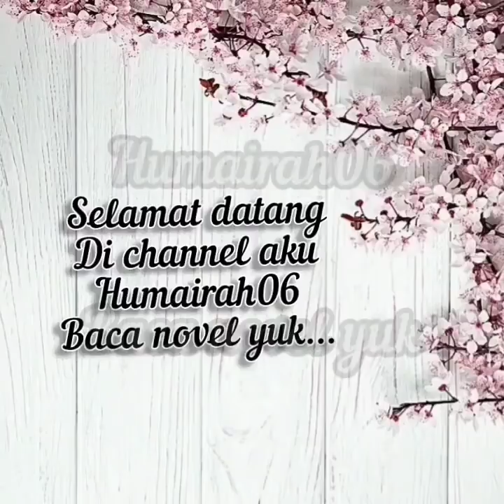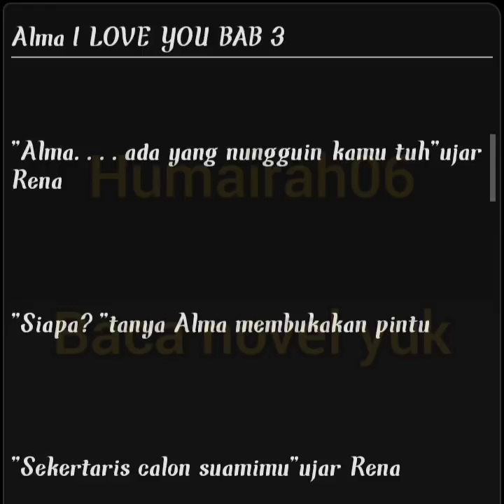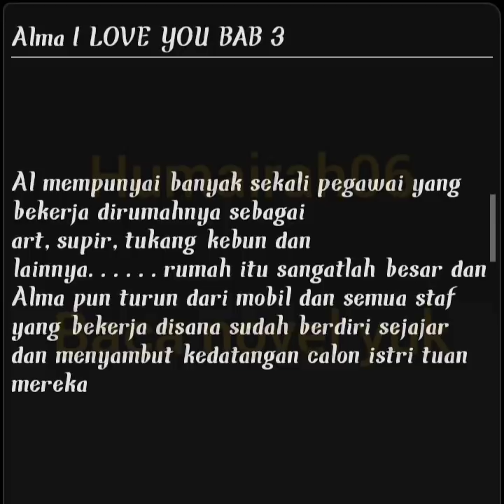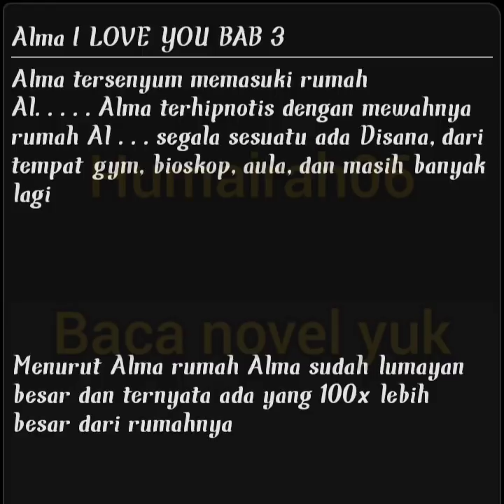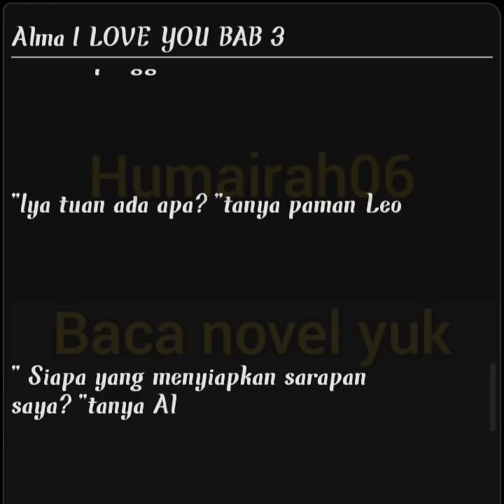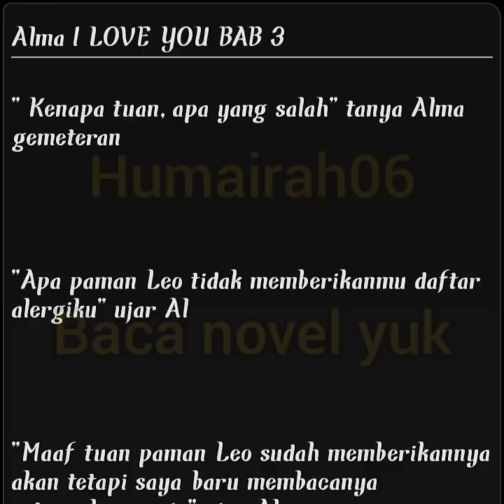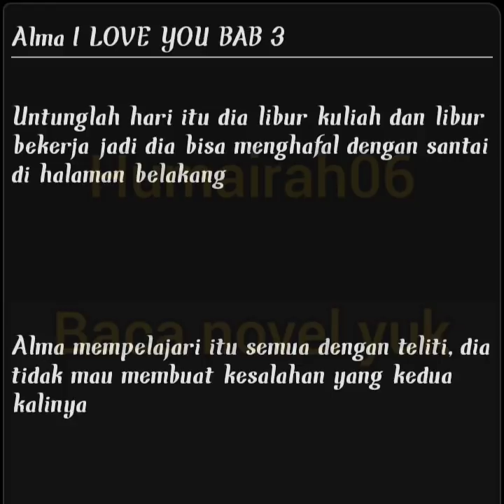Alma I LOVE YOU BAB 3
akhirnya Alma kini tinggal dirumah Al dan selama sebulan dia akan menjadi pembantu